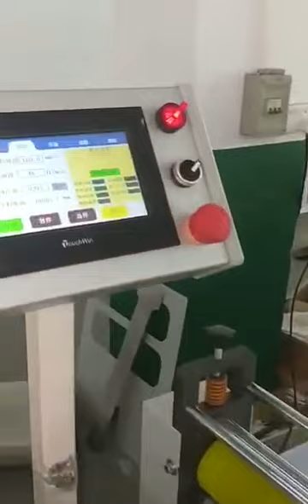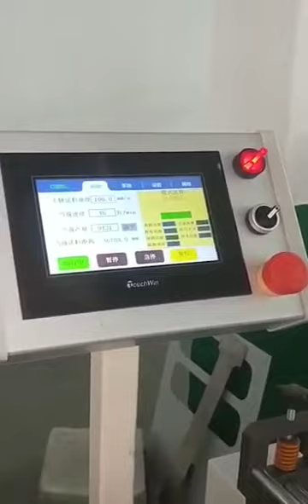口罩机、口罩制造机，防护口罩设备。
欢迎来电咨询，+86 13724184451 （微信同号码）